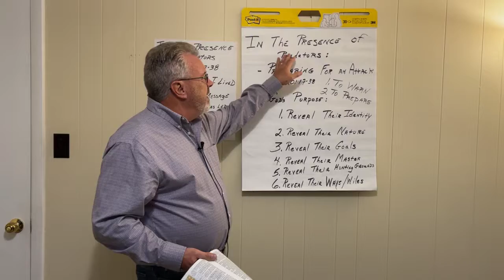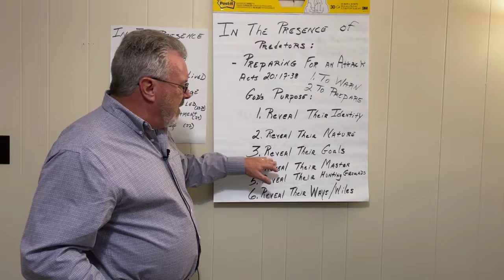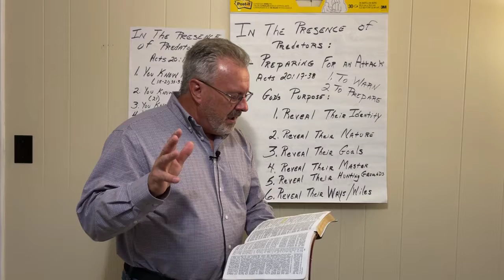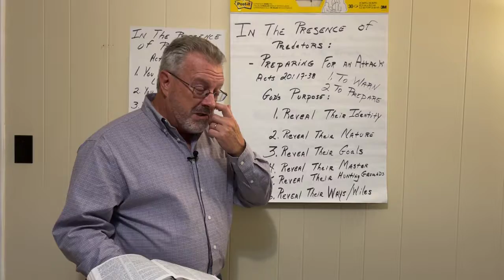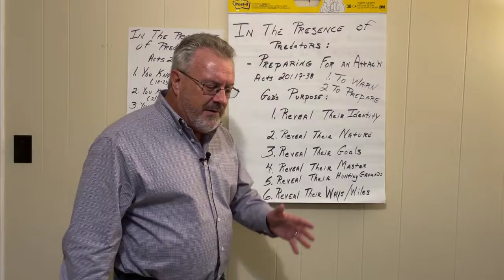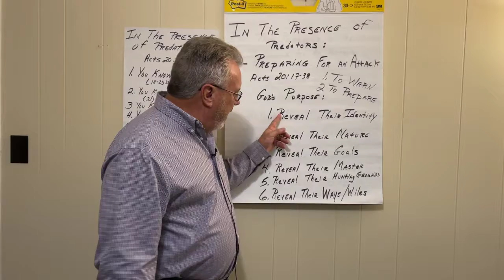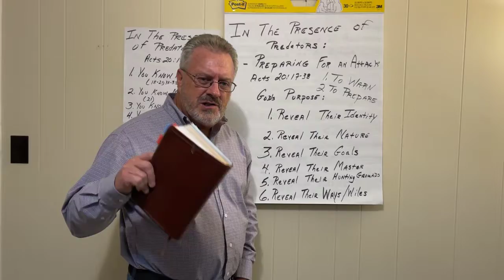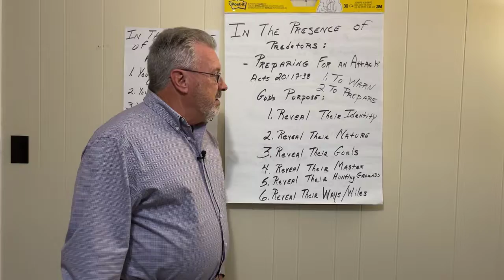December 23, 2021 Thursday's Devotion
Don Pierson with His daily devotion.